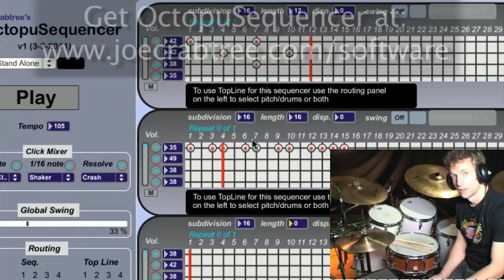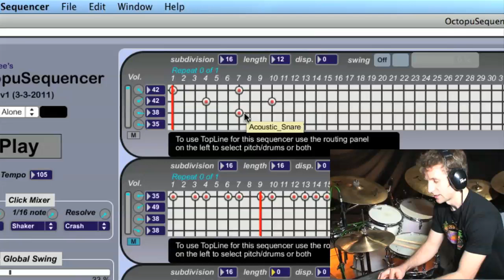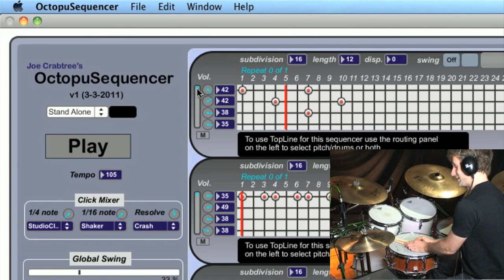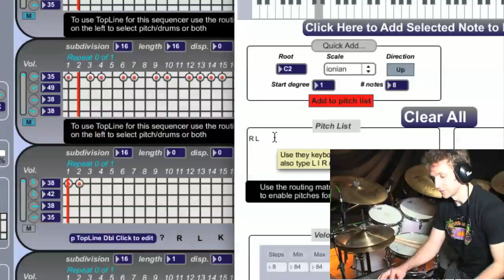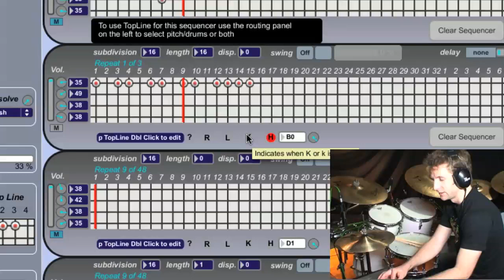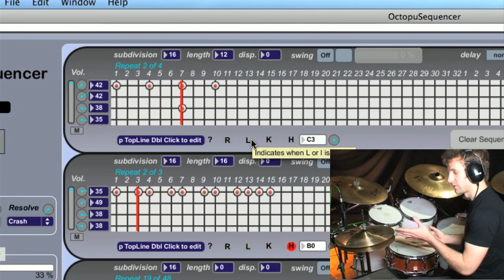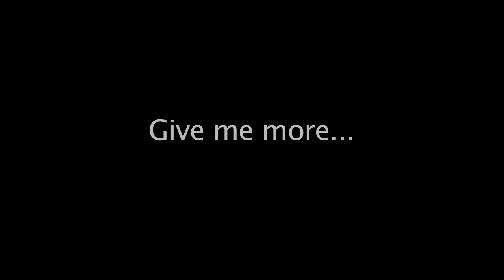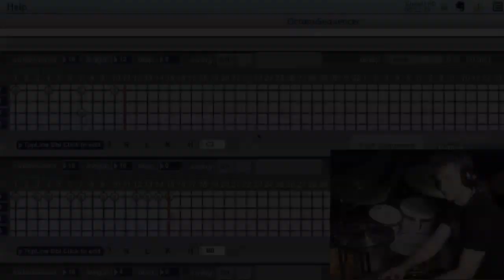Drum Lesson : Breaking Down A Drum Groove : Alien Hiphop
In this video I show you why I wrote OctopuSequencer. I program in Virgil Donati's basic groove from Alien Hiphop ("Serious Young Insects" - On The Virg) and show you how you can use OctopuSequencer to: - Assign sounds and limbs to a pattern enabling you to easily hear just one half of it - Overlay different rudiments and stickings over an ostinato - Use pitch mode to make something easier to focus on Once you know how it works it's easy to set it up on your own and get working on those tough grooves! Enjoy, Joe